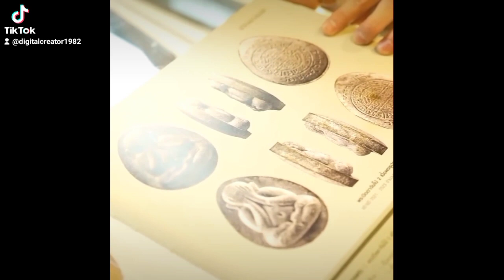ตัวตรึงมาเอง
เป็นความรู้มากเลย เอ็มหัตถ์เทพ @AdSense